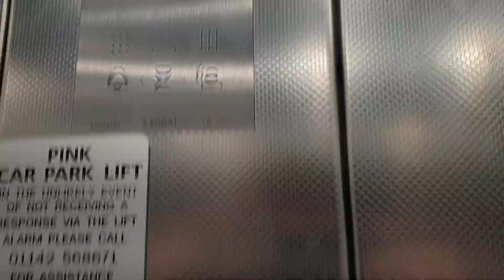1990 Schindler (Modernised 2017 by Kone Monospace) Lift @ Meadowhall Pink Car Park in Meadowhall